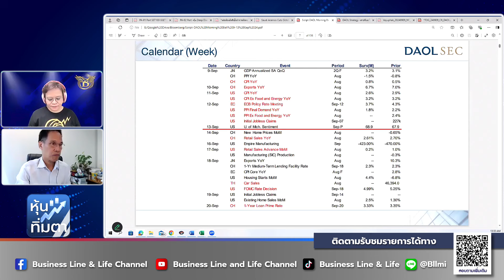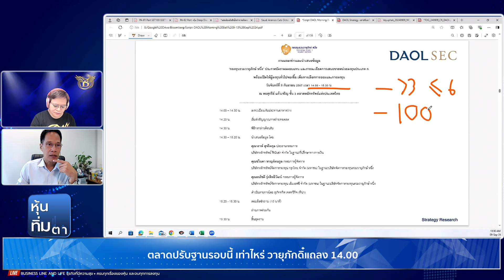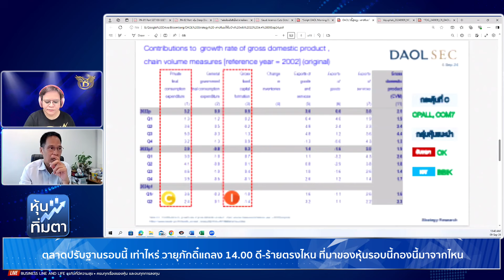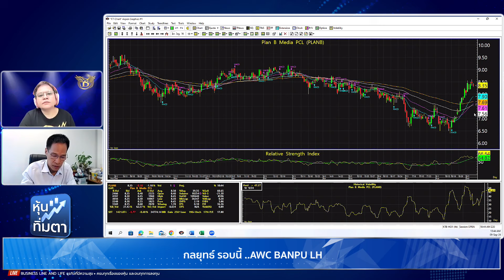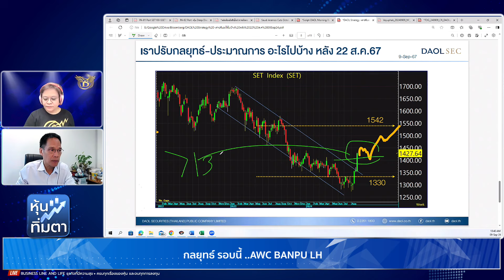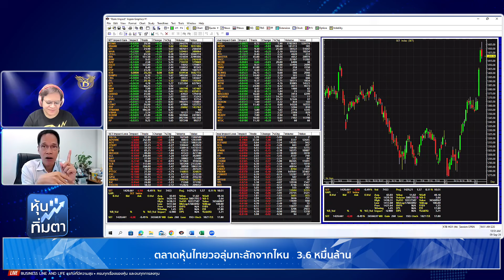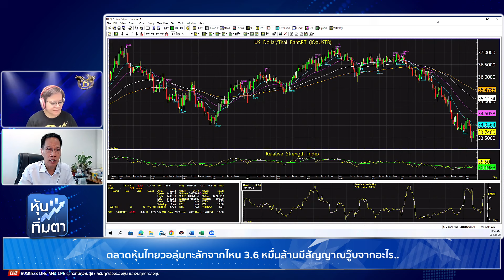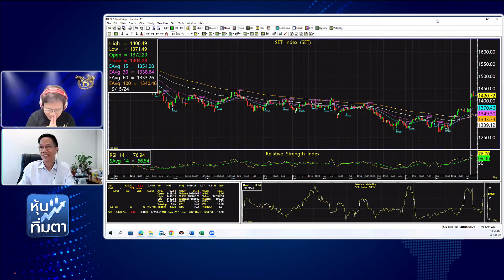ช่วงหุ้นทิ่มตา 09-09-67 : มงคล พ่วงเภตรา Business Line & Life Channel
🔸ประเด็นสำคัญ🔸กลยุทธ์ตาม.. AWC BANPU LH